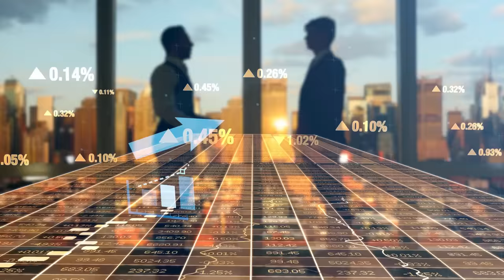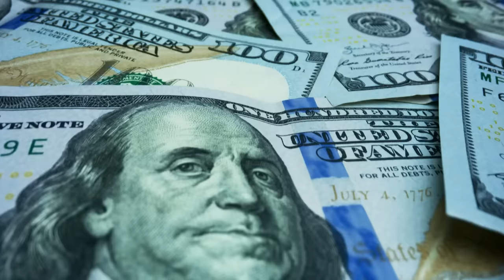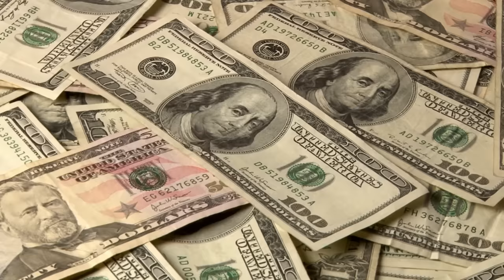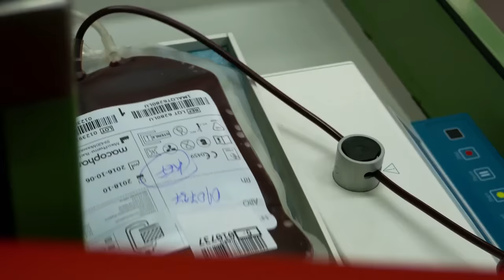Dubai'nin En Zengin Ailesi Nasıl Yaşıyor? Ağzınız Açık Kalacak.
Mutluluk Ağacı

► faturetimeline.net
► humanknowledge.net

♦ Yasal Uyarı ♦